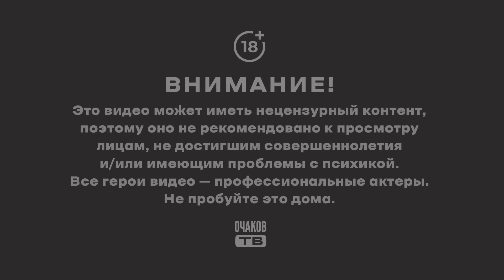Нас это не касается